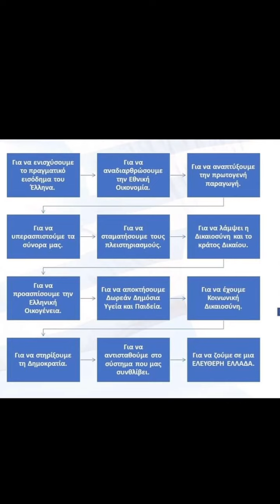κεκα ακκελ μαζί για μια ελεύθερη Ελλάδα